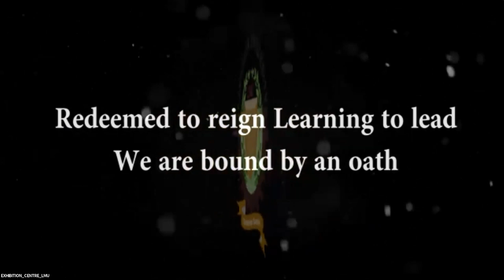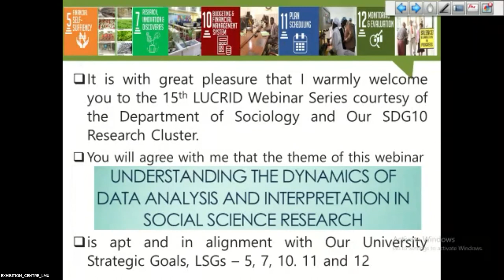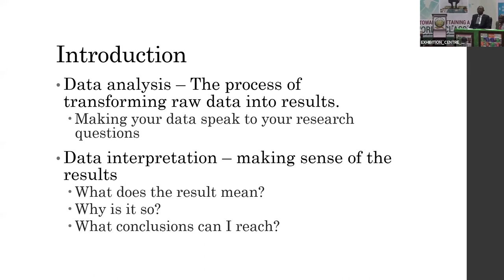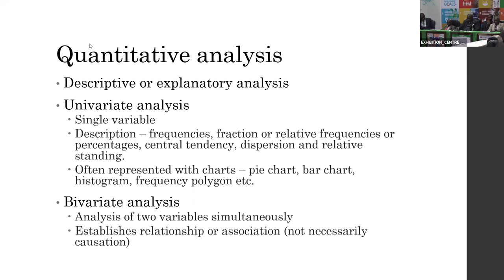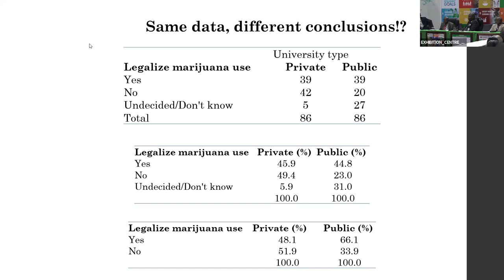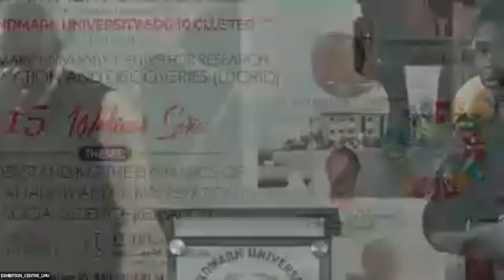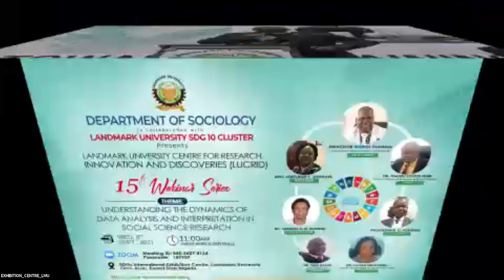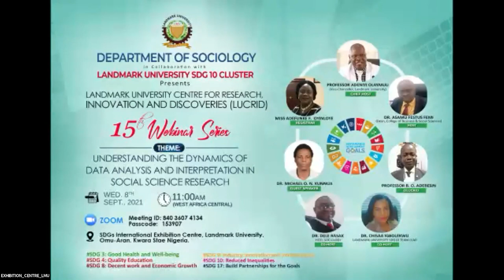UNDERSTANDING THE DYNAMICS OF DATA ANALYSIS AND INTERPRETATION IN SOCIAL SCIENCE RESEARCH